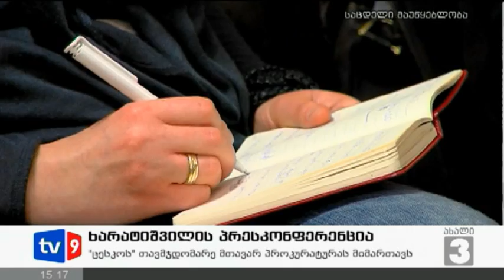ახალი 3 | 08.02.13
შეხვდებიან თუ არა დღეს ერთმანეთს მიხეილ სააკაშვილი და ყოფილი პოლიტპატიმრები.
ქუთაისში კი პრეზიდენტის ფიტულს სიმბოლურად ზურგი შეაქციეს  - თეატრალიზებული აქცია პარლამენტის წინ გაიმართა.
არასამთავრობო ორგანიზაცია „დაიცავი საქართველოს" ლიდერის, კახა მიქაიას განცხადებით, დღეს ზუგდიდში მიხეილ სააკაშვილი გუბერნიის შენობაში შეხვედრას გეგმავს.
თბილისის საკრებულოს ფრაქცია „ქართული ოცნება - თბილისელების" დეპუტატი გულიკო ზუმბაძე საგამოძიებო ორგანოებს მიმართავს.